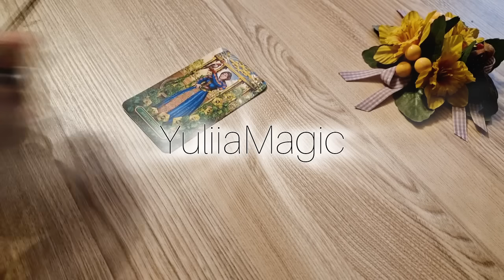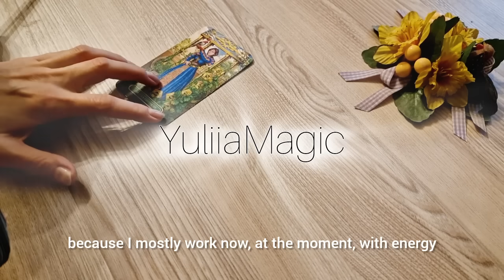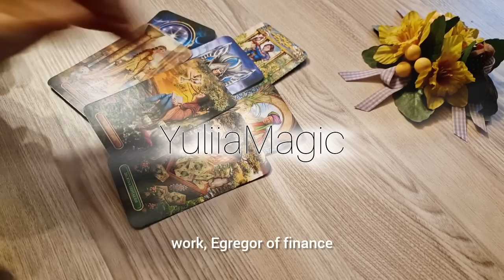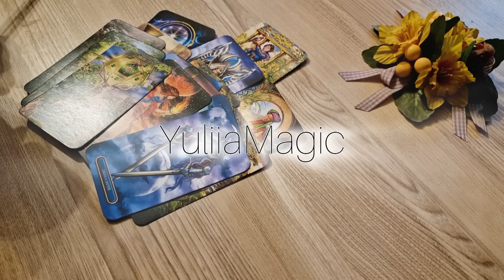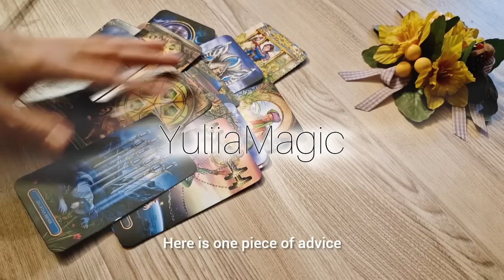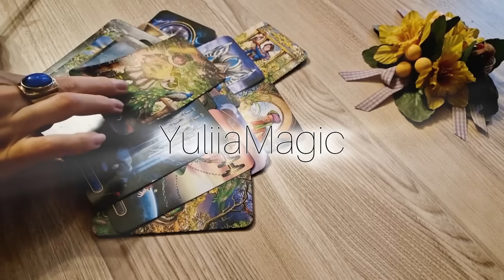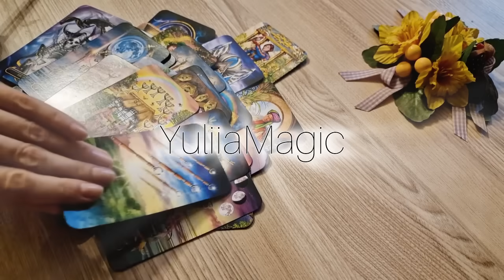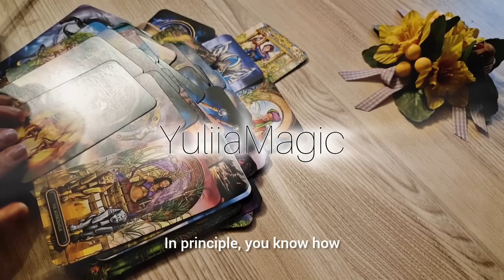ПРЕДУПРЕЖДЕНИЕ ОТ УШЕДШЕГО